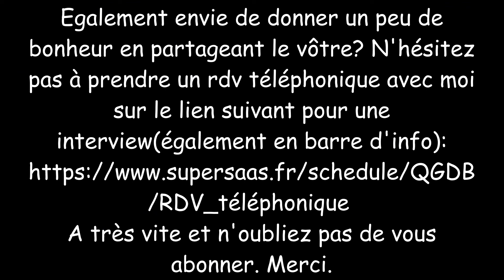Marie 2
Pour découvrir les productions de Marie:
Twitter et Trumblr: emeraude49 (Marie d'Anjou)
Egalement envie de donner un peu de bonheur en partageant le vôtre? N'hésitez pas à prendre un rdv téléphonique avec moi sur le lien suivant pour une interview: